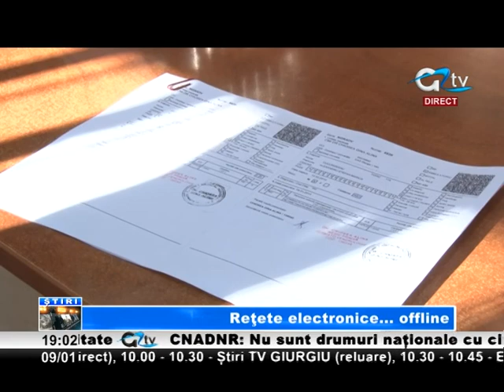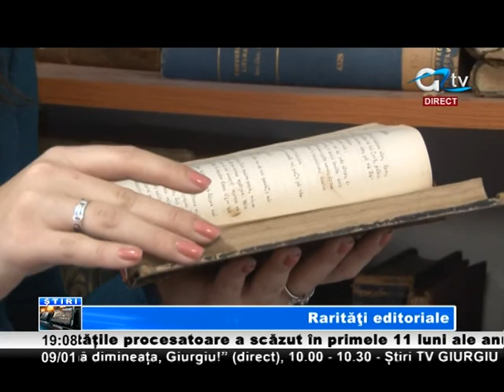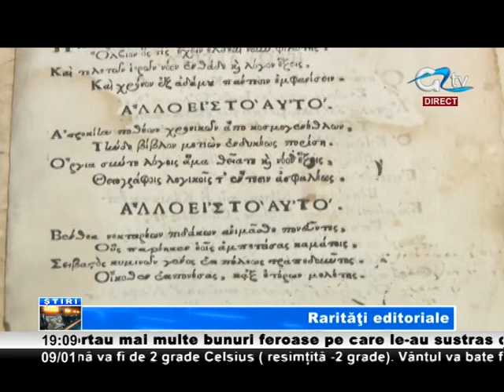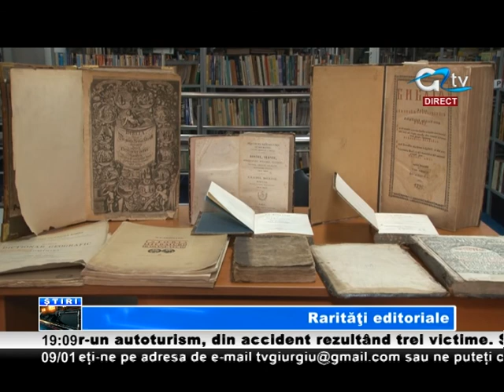09 IAN STIRI TV GIURGIU